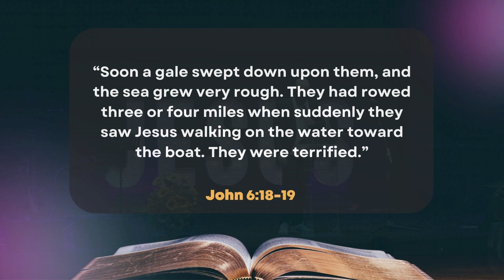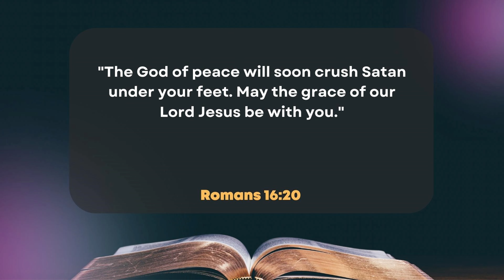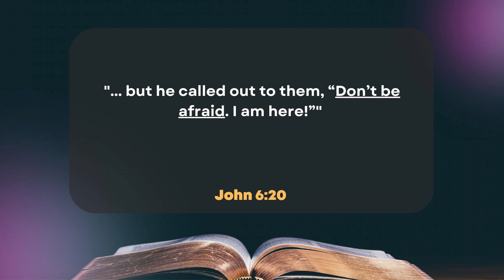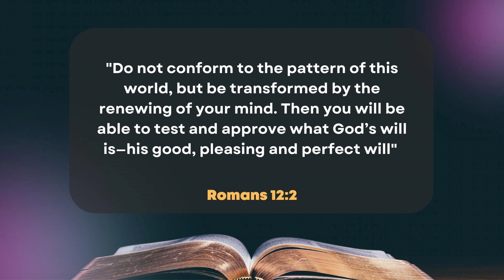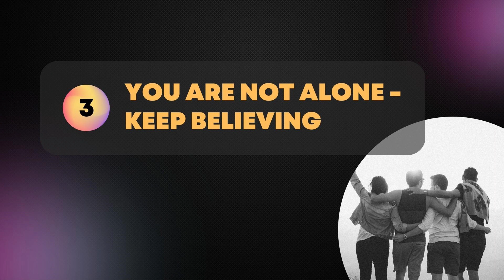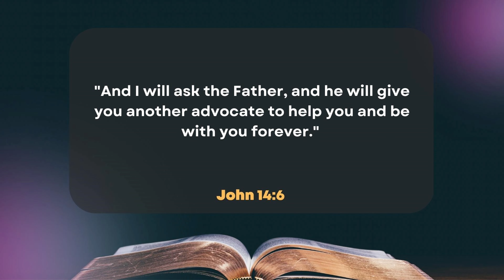12 February 2023 | THE GOD OF SIGNS AND WONDERS 5 - PERSEVERANCE | Ps Steffen Fickus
Ps Steffen is continuing to preach his sermon series "THE GOD OF SIGNS AND WONDERS" and will encourage us to keep fighting even in the midst of storms in our lives. With Him, we can persevere!

Speaker: Ps Steffen Fickus
Topic: "THE GOD OF SIGNS AND WONDERS (5) - PERSEVERANCE"